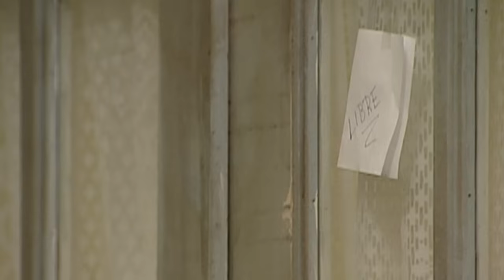La Vida en el Espejo | Capítulo 127 | Gabriela le da un regalo muy especial a Don Omar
Santiago e Isabel han estado casados por 25 años, ella es una exitosa profesionista y él, un dedicado padre de tres. En el trabajo, Isabel conoce a Eduardo, un apuesto joven con el cual tiene una apasionante relación amorosa. Julio, amigo íntimo de la familia le revela a Santiago de la evidente infidelidad de su esposa. Santiago por no perder la unión familiar, intenta recuperar el amor de su mujer.

Ve la programación de a más + 7.2 en vivo y totalmente gratis. Disfruta de novelas, películas y de los mejores programas.